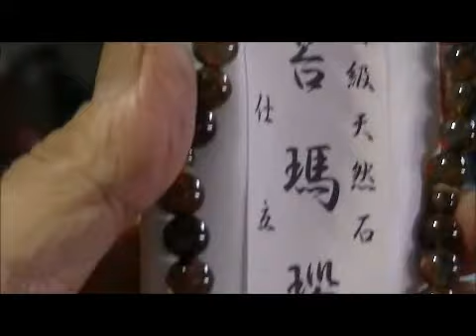女性用 一輪念珠 赤苔メノウ 共仕立 正絹紫頭房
めずらしい　赤苔メノウの念珠です 希少品